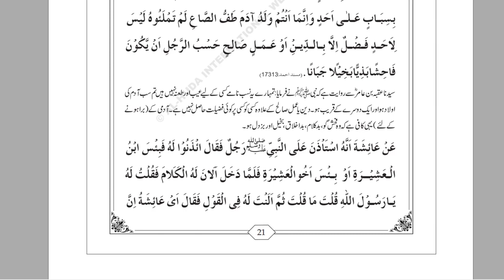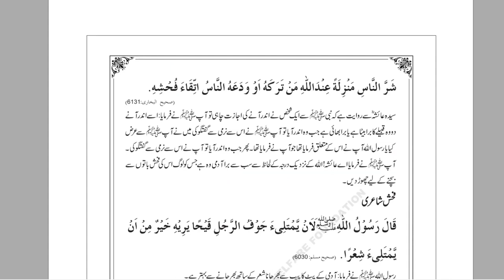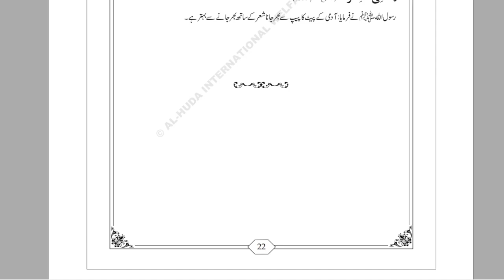Allah K Behtareen Bandy | By Dr Farhat Hashmi